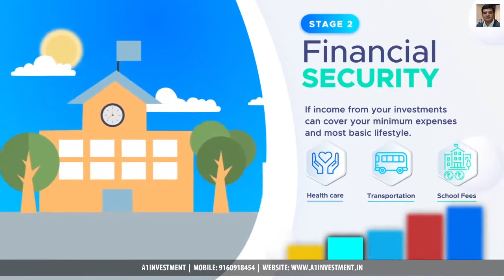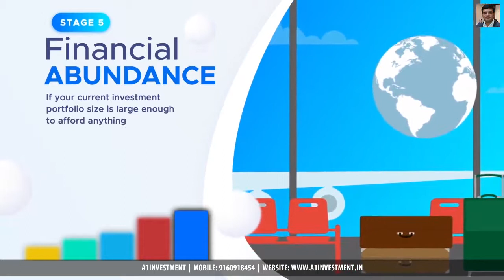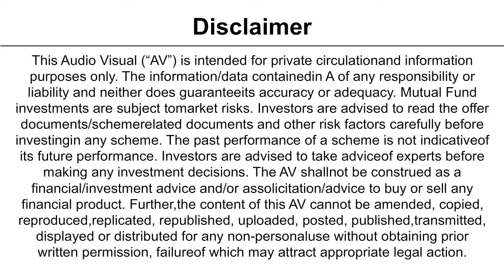5 Stages of wealth creation